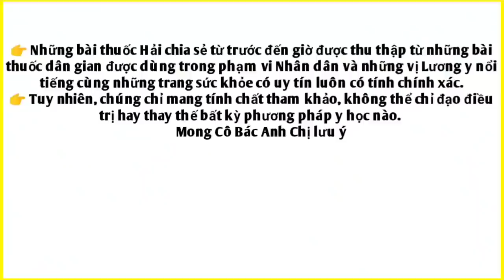Ngâm củ này với Giấm sẽ có được 1 bài thuốc rất tuyệt vời. PHAN HẢI Channel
Ngâm củ này với Giấm sẽ có được 1 bài thuốc rất tuyệt vời.
Gừng ngâm Giấm rất tốt cho sức khỏe Cô Bác Anh Chị ạ